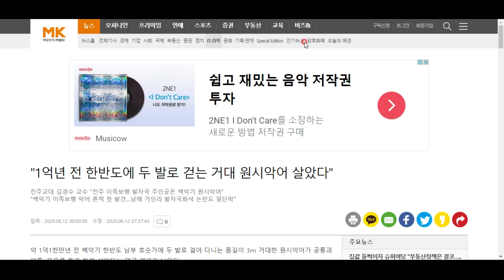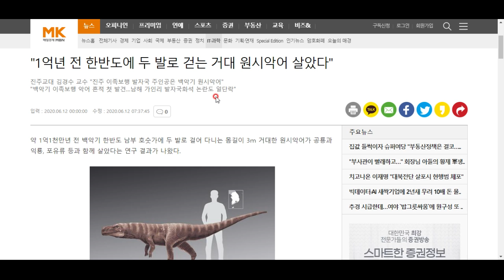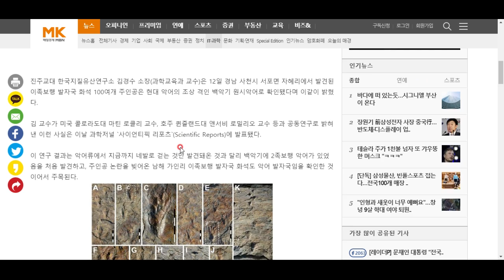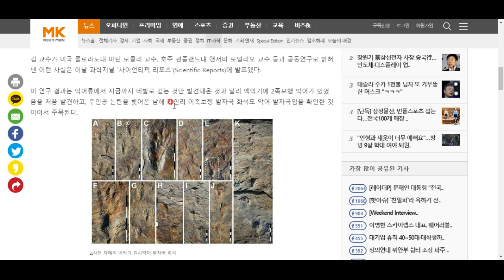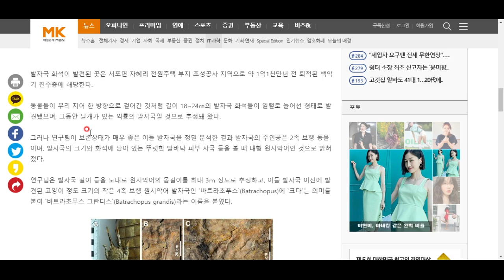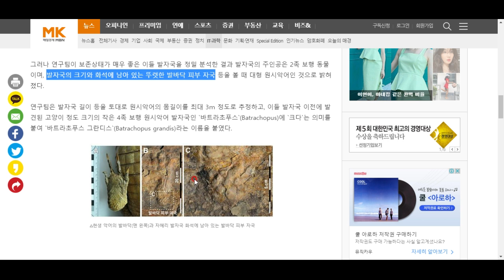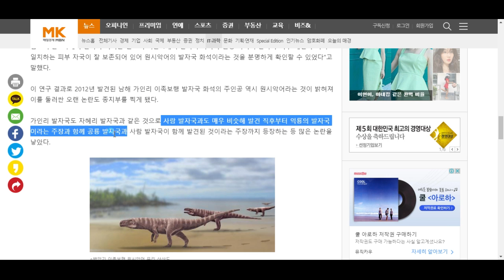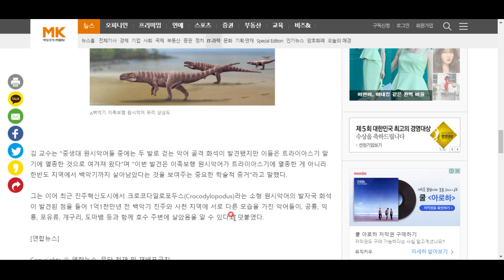1억년 전에 한반도에 악어가 있었다고?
그것도 이족보행 악어... ㅋㅋㅋ